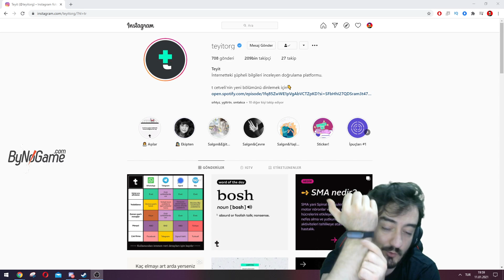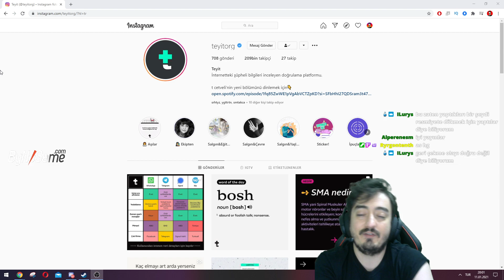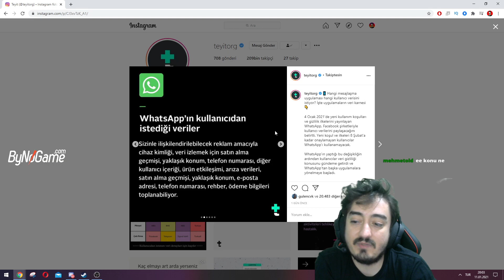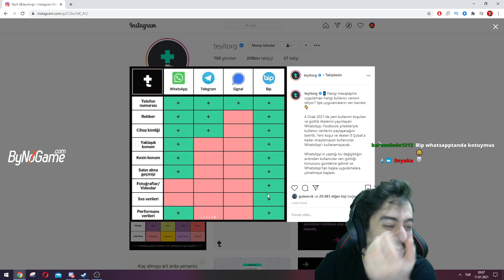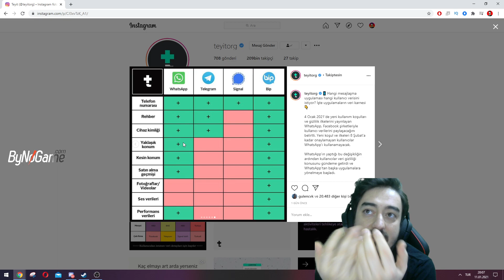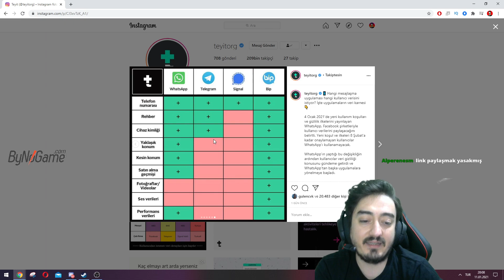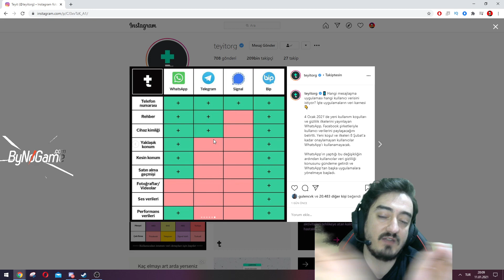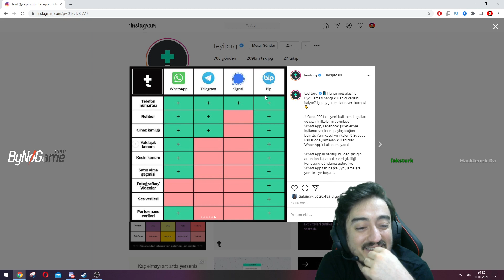EN İYİ MESAJLAŞMA UYGULAMASINI AÇIKLIYORUM! | WhatsApp, Telegram, Signal, Bip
WHATSAPP KAYINÇOMUN TELEFONUNU HEKLEMİŞ, SIGNAL SER VERİP SIR VERMİYORMUŞ, TELEGRAMI TORBACILAR MI KULLANIYORMUŞ? BİP DESTEKLENMESİ GEREKEN YERLİ BİR CEVHERMİŞ.

Bize de gündem olmasın hemen, ülke olarak konuşmayı fikir yürütmeyi seviyoruz :) EN İYİ MESAJLAŞMA UYGULAMASI AÇIKLIYORUM! EN İYİ MESAJLAŞMAŞMA UYGULAMA BENİM MESAJIMI İSTEDİĞİM KİŞİYE İLETEN UYGULAMADIR!

Siz de benimle yayında veya yayın dışı oynamak isterseniz Discord sunucumuzda moderatörlere haber veriniz. Bu tarz veya farklı içerikli videoların gelmesini istiyorsanız yorumlarda belirtmeyi unutmayın. Benimle oyun oynamak, oyun hakkında hakkında soru sormak veya oyun arkadaşı bulmak isterseniz Discord sunucumuza katılın. Yayınlarda bir çok farklı oyun oynuyoruz oyunlar hakkında bir sürü yeni bilgiler öğreniyoruz Discord sunucumuza katılarak ya da Twitch kanalımızı takip ederek yayınlardan haberdar olabilirsiniz.

League of Legends, GameShifter, Twitch, PlayerUnknown's Battlegrounds, Korku Oyunları, Realm Royale, Battle Royale, Warframe, Phasmobhobia, Domina, Türkçe Rehber, Phasmophobia, In Silence